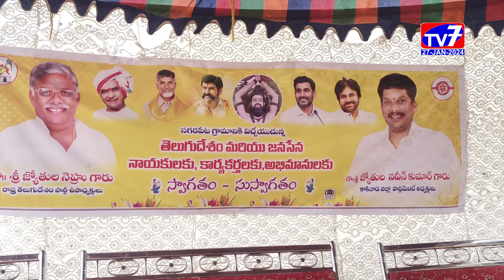27 JAN 2024 TV7 NEWS BULLETIN p1